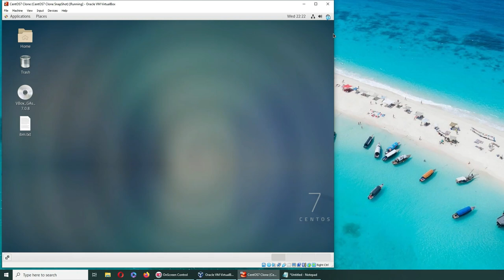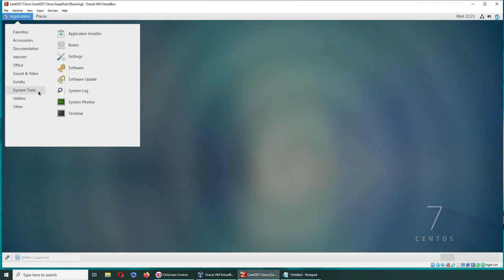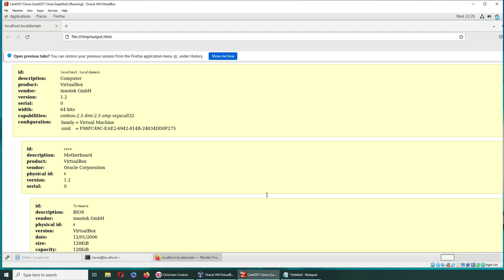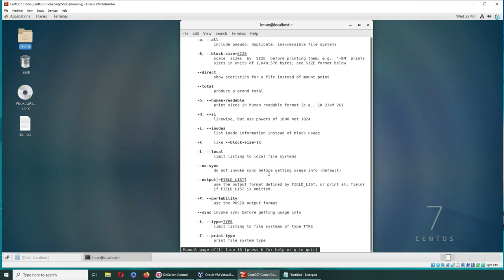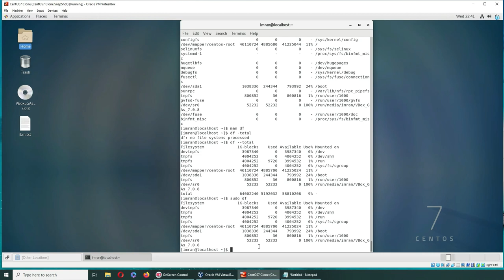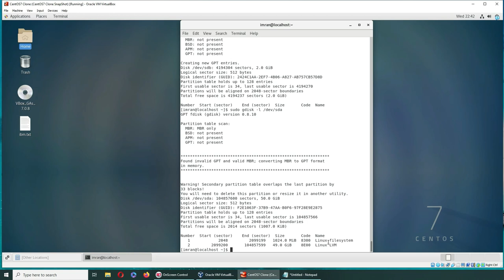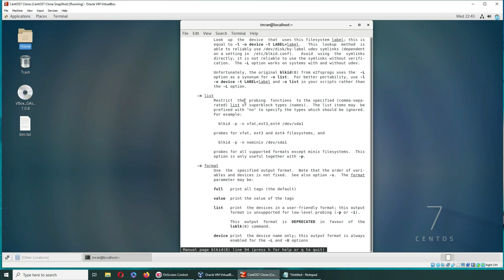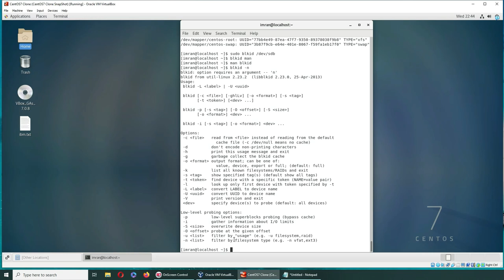Get Linux Hardware Info via Terminal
lets get hardware info out of linux terminal, for that I will be using following commands
    lshw: Displays detailed information about all hardware components in the system.

    sudo lshw: Same as the previous command, but run with superuser (root) privileges to access more detailed information.

    sudo lshw -short: Provides a shorter summary of hardware information.

    sudo lshw -class processor: Shows detailed information about the processor(s) in the system.

    sudo lshw -html "insert angeled bracker here" /tmp/output.html ; firefox /tmp/output.html: Generates an HTML report of hardware information using lshw and opens it in the Firefox web browser.

    sudo lscpu: Displays detailed information about the CPU(s) in the system, including architecture, model, cores, cache sizes, and more.

    sudo lspci: Lists PCI devices connected to the system.

    sudo lspci -vvv: Provides verbose information about PCI devices, including detailed hardware capabilities.

    sudo lshw -short -class memory: Shows a short summary of memory-related hardware information.

    sudo dmidecode -t memory: Retrieves detailed information about memory modules installed in the system using the DMI table.

    free -m: Displays memory usage and availability in megabytes.

    cat /proc/meminfo: Shows detailed information about the system's memory usage and statistics.

    sudo lspci | grep -i vga: Filters the output of lspci to display information about the VGA (graphics) devices.

    sudo lspci -v -s 00:02.0: Shows verbose information about a specific device using its PCI address (in this case, 00:02.0).

    lsblk: Lists information about block devices, such as hard drives, SSDs, and partitions.

    sudo gdisk -l /dev/sda: Lists the partitions on the /dev/sda disk using the gdisk tool.

    sudo blkid: Displays information about block devices, including UUIDs and filesystem types.

These commands can provide you with various hardware-related information about your Linux system. Remember to use sudo when necessary to access privileged information.